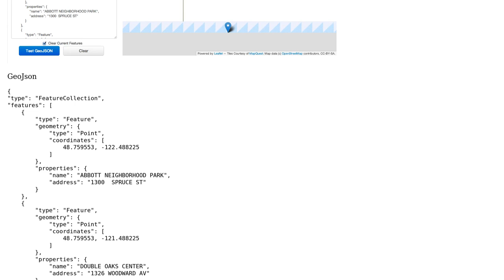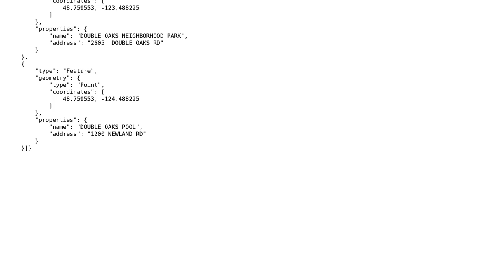GIS: Why do these points send me to the middle of the ocean or middle of nowhere?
With thanks & praise to God, and with thanks to the many people who have made this project possible! | Content (except music & images) licensed under CC BY-SA | Music | Images & others | With thanks to user matt wilkie user Kyle Pennell and the Stack Exchange Network Trademarks are property of their respective owners. You are responsible for your own actions.